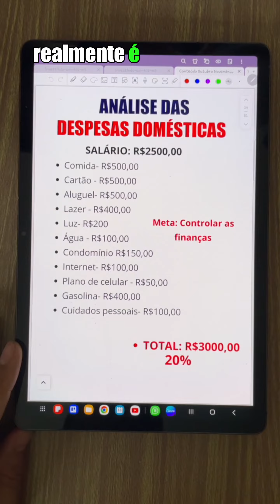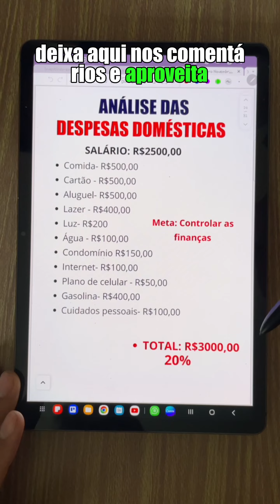Como administrar um salário de R$2500 Análise das despesas domésticas na prática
Conheça o Curso completo de Finanças pessoais- Raio-X Financeiro, Como administrar o seu Salário e fazer sobrar dinheiro?

No vídeo, faço uma análise das despesas domésticas de um cliente com um salário de R$ 2.500 por mês, mas que gasta aproximadamente R$ 3.000, excedendo seu salário em 20%. A meta é controlar as finanças. Primeiro, sugiro analisar os gastos com gasolina, que são R$ 400 por mês, para verificar se são realmente necessários. Em seguida, indico a redução dos gastos com lazer, que também são R$ 400, e a revisão dos gastos de R$ 500 no cartão de crédito para identificar onde podem ser cortados. Reduzindo essas despesas, o cliente pode equilibrar suas finanças e começar a economizar. Convido os espectadores a deixarem sugestões nos comentários e a seguirem o canal para mais dicas.

Se você quer aprender a ter educação financeira Clica no link abaixo
Curso completo de Finanças pessoais- Raio-X Financeiro, Como administrar o seu Salário e fazer sobrar dinheiro?

Gratuita de Networking e tira dúvidas